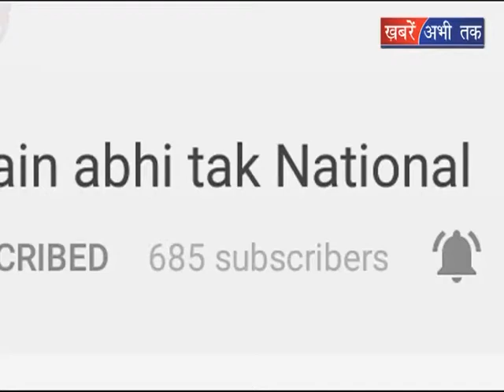हरियाणा में दस हजार युवाओं को मिलेगा रोजगार || Khabrain Abhi Tak Live